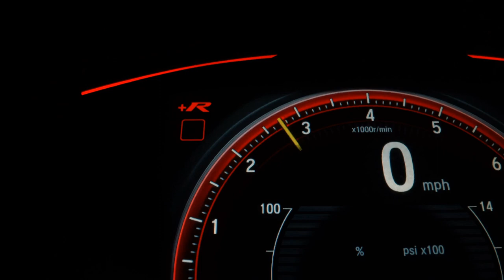HONDA HR-V - 2017 - Santo André/SP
Veículo: HONDA / HR-V 1.8 16V EX
Ano: 2016/2017
Combustível: FLEX
Portas: 4 PORTAS
Câmbio: Automático
Cor: VERMELHA
KM: 26.064

✅ Air Bag
✅ Alarme
✅ Ar Condicionado
✅ Ar Quente
✅ CD Player
✅ Desembaçador Traseiro
✅ Direção Hidráulica
✅ Encosto de Cabeça Traseiro
✅ Freio ABS
✅ GPS
✅ Rádio
✅ Rádio e MP3
✅ Retrovisores Elétricos
✅ Travas Elétricas
✅ Vidros Elétricos
✅ Volante com Regulagem de Altura
✅ Limpador Traseiro
✅ Air Bag Lateral
✅ Kit Multimídia
✅ Trio Elétrico
✅ Piloto Automático
✅ Farol de Neblina
✅ Entrada USB
✅ Aerofólio
✅ Bluetooth
✅ Porta Copos
✅ Direção Elétrica
✅ Câmbio no Volante (Borboleta)
✅ Ar Digital
✅ Abertura Porta Malas por Controle Remoto
✅ Android Auto
✅ Apple CarPlay
✅ Sistema ISOFIX
✅ Tração ASR
✅ Start-Stop
✅ Rádio USB
✅ Retrovisor Retrátil
✅ Som Original